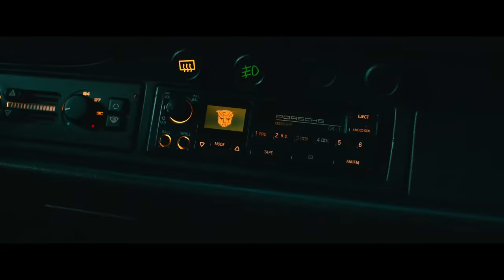TRANSFORMERS: AUFSTIEG DER BESTIEN | OFFIZIELLER TRAILER 2 | Paramount Pictures Germany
TRANSFORMERS: AUFSTIEG DER BESTIEN nimmt die Zuschauer mit auf eine Reise um die Welt und durch die 90er-Jahre! Während die Autobots auf eine ganz neue Art von Transformers treffen, die Maximals, geht der Kampf der verfeindeten Teams der Autobots und der Decepticons in die nächste Runde. Eine völlig neue Transformers-Ära wird eingeläutet.

Steven Caple Jr. („CREED II – ROCKY’S LEGACY“) zeichnet für die Regie von TRANSFORMERS: AUFSTIEG DER BESTIEN verantwortlich. Um ihn versammelt sich eine brandneue Besetzung, u.a. der Grammy-Gewinner Anthony Ramos („IN THE HEIGHTS“, „HAMILTON“), die BAFTA-nominierte Dominique Fishback („JUDAS AND THE BLACK MESSIAH“, „THE HATE U GIVE“) und Luna Lauren Vélez („DEXTER“, „HOW TO GET AWAY WITH MURDER“).

Ab 8. Juni nur im Kino in 3D!